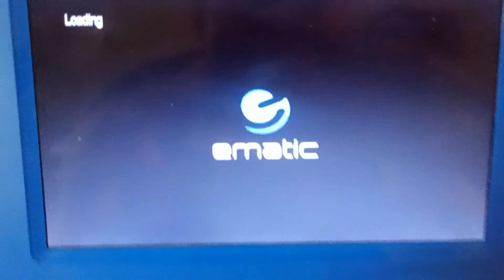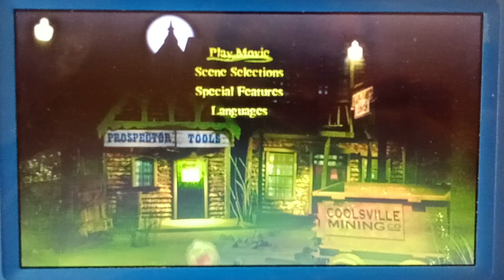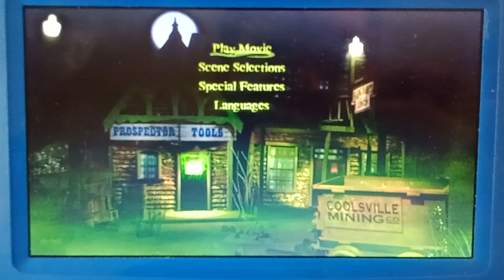Opening to Scooby-Doo 2: Monsters Unleashed (2004) (Full- screen) Edition DVD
Shaggy Rogers